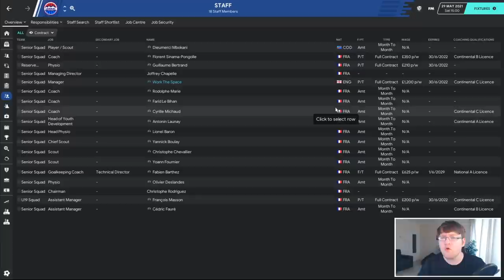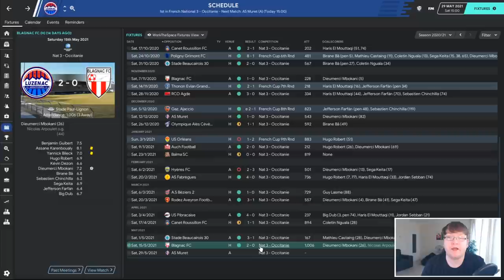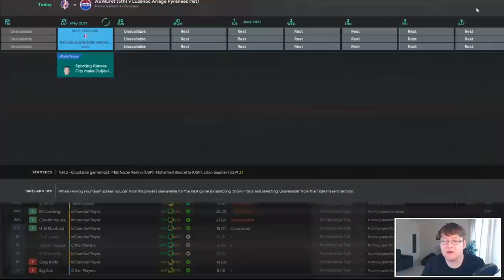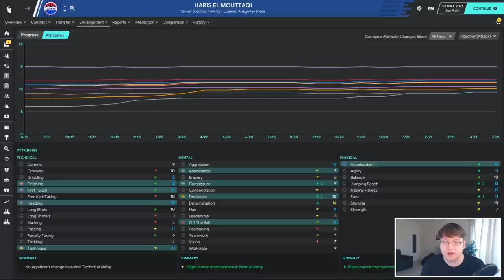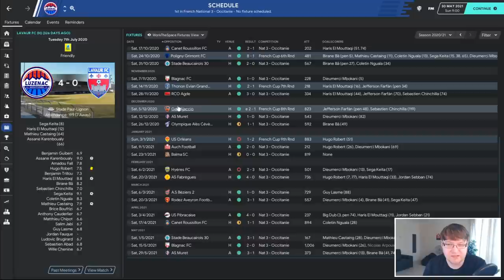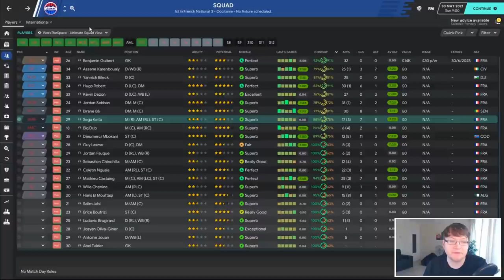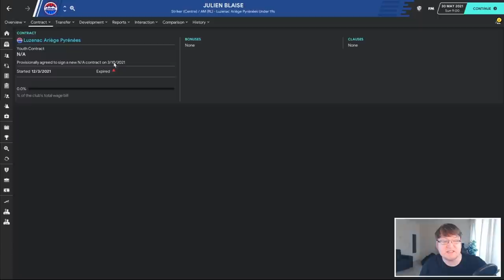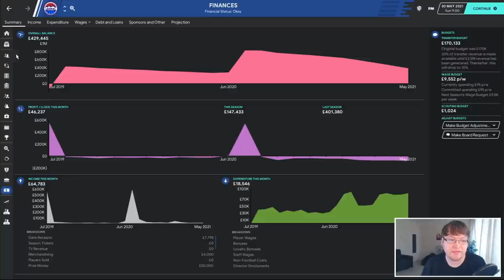The Climb FM20 | Episode 13 - Goodbye Legends | Football Manager 2020